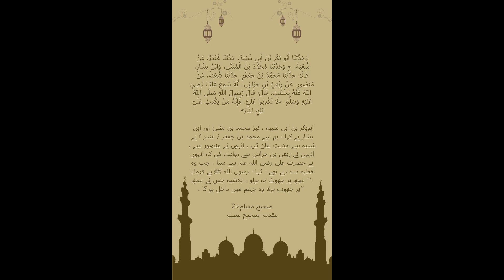johot bolny pa allah kye lanat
kye

islamic video

islamic lectures
islamic
islamic video
islamic status
islamic
islamic waz
islamic song
islamic whatsapp
tamil islamic song
islamic songs
islamic natok
islamic editz
islamic videos
islamic hadith